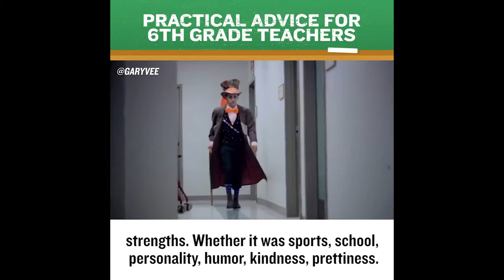Practical Advice for 6th Grade Teachers [Gary Vaynerchuk]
There's only so many tools we can use to combat all the pressures that our kids face.